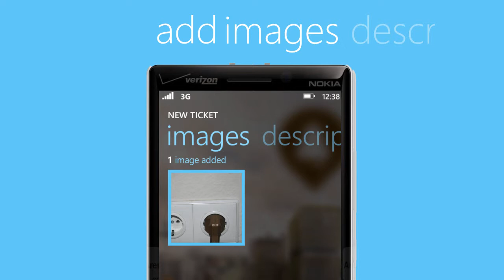Fix Me - Utility App (Microsoft)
Fix Me gives users the possibility to report and track issues (tickets) whenever they spot something broken or missing. Tickets can contain the exact location within the building, images, voice recordings, video,... The Windows Phone app has been designed by me (and will soon be developed by the Flow Pilots team) and was commissioned by Microsoft Belgium. Enjoy and don't be shy to provide me with some feedback!